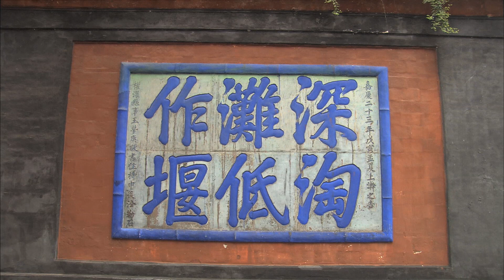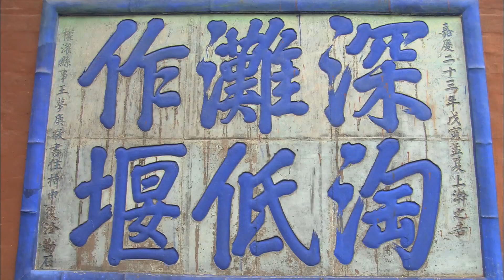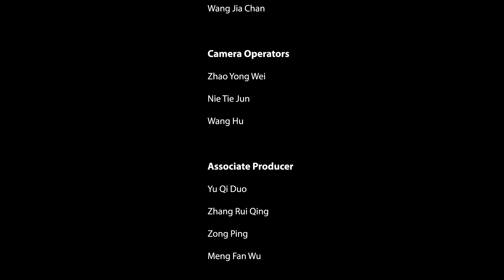The Legendary Li Bing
The Minjiang River flooded the fertile farmlands in the Chengdu plains, wreaking havoc for the people living there. Around 256 B.C., politician Li Bing was able to invent a way to divert the water and create opportunity for the people. This system is known throughout China as a major engineering marvel.